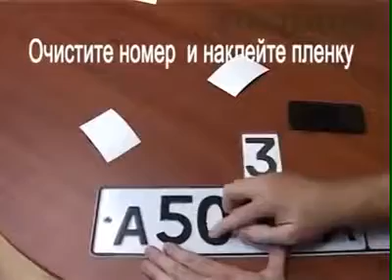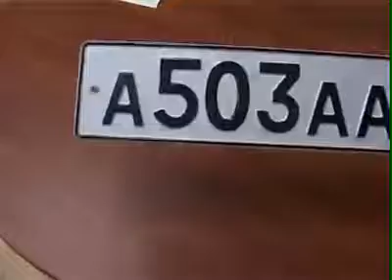11 เมษายน 2560